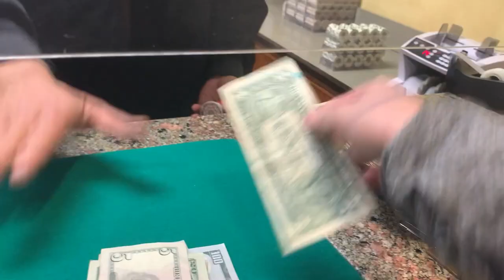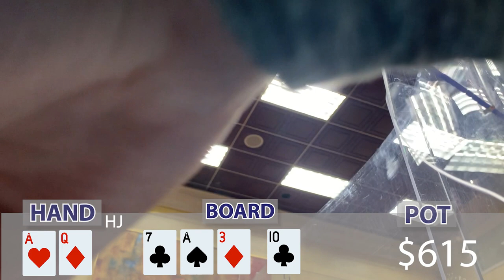Top Pair Poker Plays & Punts - Poker Vlog Ep. #14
I created this channel to share my poker journey. Hoping to run it up, get better and have a ton of fun along the way!

In this 14th episode, I drive over to Lucky Chances Casino in SanFrancisco - Colma, CA to play in the $3/$5 & hopefully $5/$10 NLHE game. I hit top pair and try not to punt away any money. Tune in to see how it all goes down!

Mucking Aces Designer Wear

Follow Mucking Aces on Twitter: @AcesMucking

@truehogsclub on IG
Sweatshop Sole on Amazon for more T-shirts

High Stakes